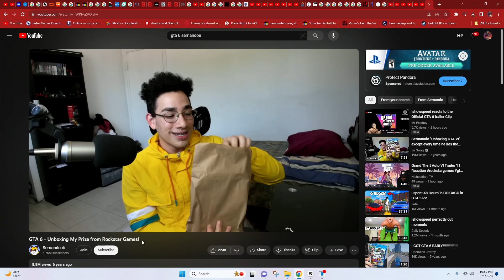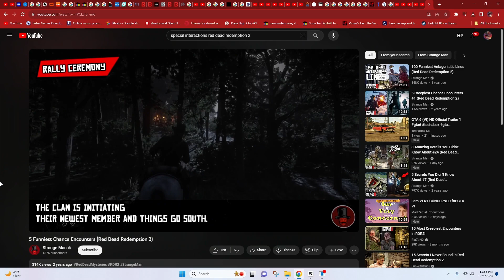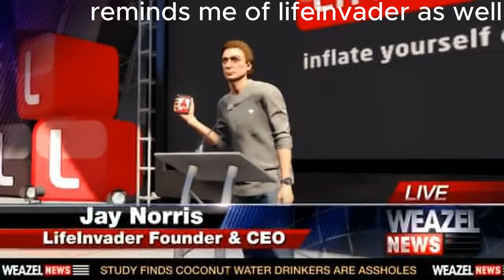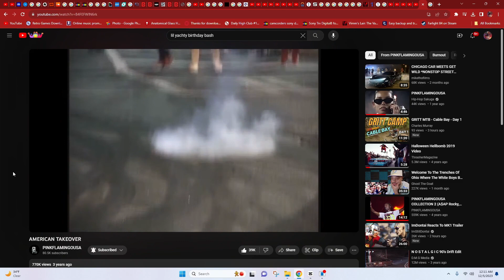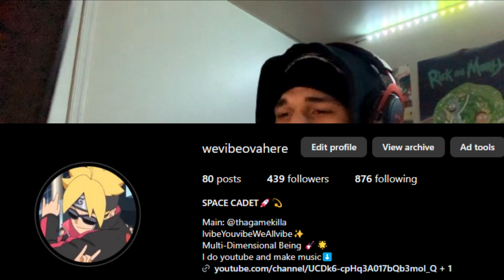GTA 6 TRAILER REACTION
FINALLY SOME REAL NEWS

Join the space station man we vibe over here.
Weekly Videos
Streams all weekend, Friday and Saturday from 8-11, and Sunday from 5-8